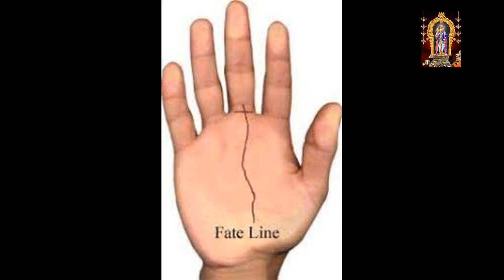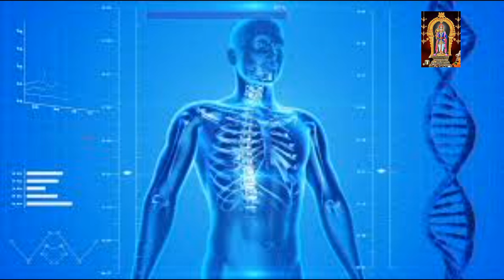சதுரக்கைகள் மற்றும் துடுப்புகைகள் ஹாஷினிராஜேஸ்வரி